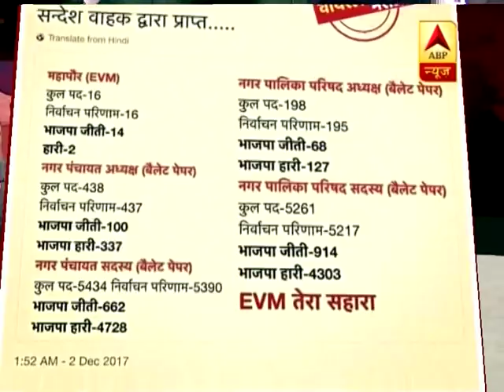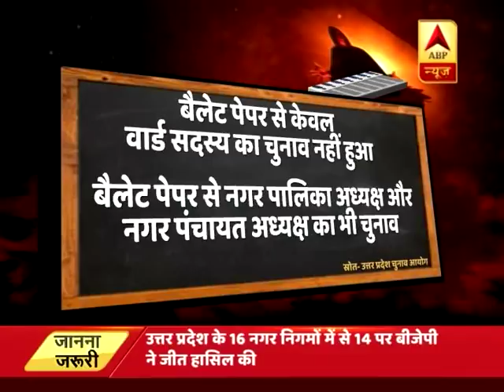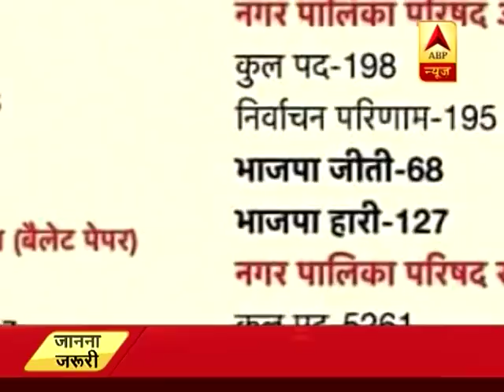जानिए, EVM पर कमल के काले जादू का सच | ABP News Hindi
जानिए, EVM पर कमल के काले जादू का सच